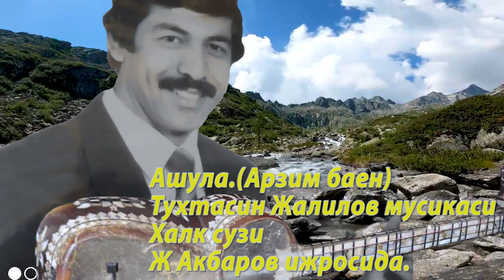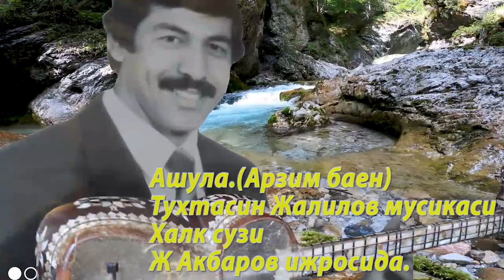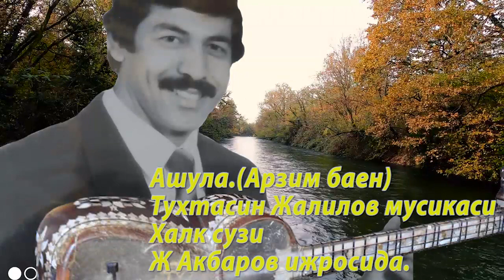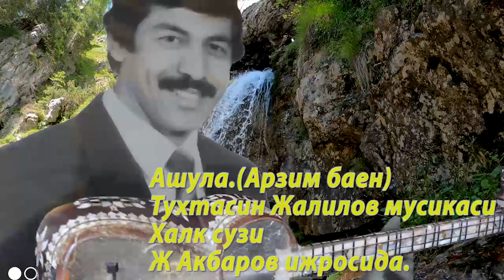Арзим баен.Тухтасин Жалилов мусикаси. Халк сузи. Ж Акбаров ижросида